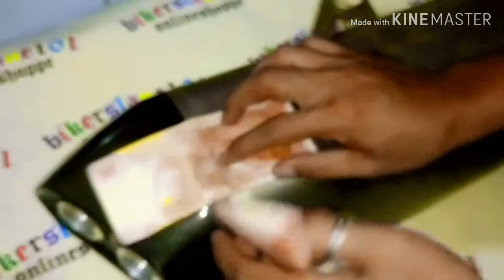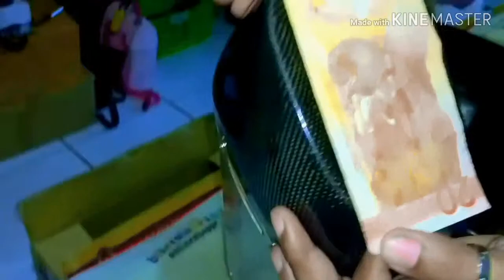Akrapovic HP for Bmw Rgs1200 Gsa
Availableb at Bikerslane101onlineshoppe

For Bmw Rgs1200 / Bmw Gsa
Real Titanium Slip-on exhaust
Real Carbon Tip Real Titanium canister
Comes with Real Carbon heat guard